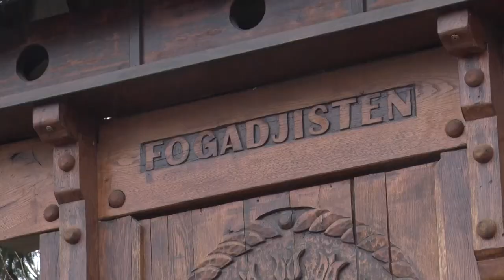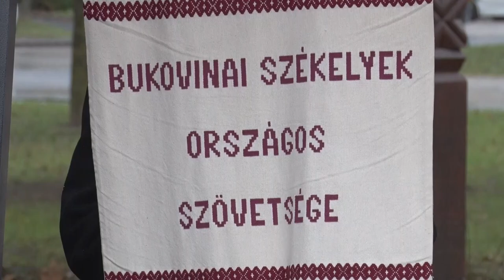A madéfalvi veszedelem 260. évfordulója - Bonyhádon, a Székely Parkban tartottak megemlékezést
Madéfalva nevével fémjelzett székely nemzeti ellenállás 260. évfordulója alkalmával tartott megemlékezést a Bonyhádi Székely Kör és a Majosi Székely Hagyományőrző Egyesület.